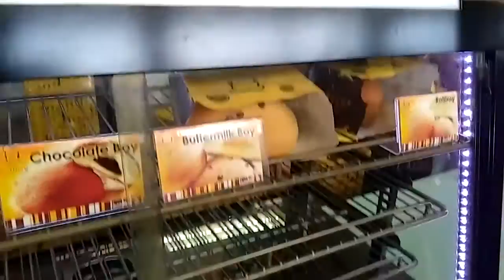YoshVlog! | KETEMU JOE TIRTA